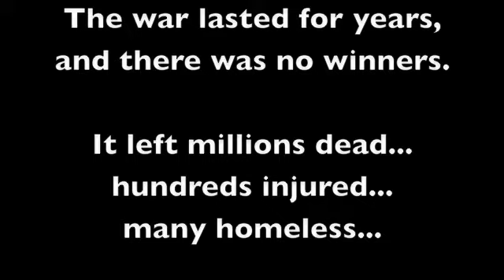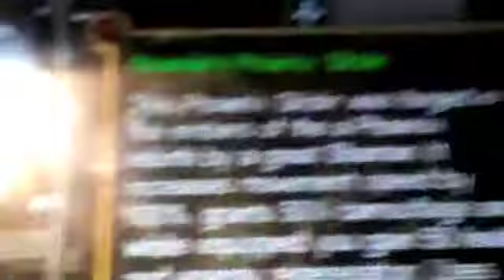Lnfinity Vs. KingaRaaa 2m pot!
sorry the whole fight wasnt there it lasted 30 mins :/